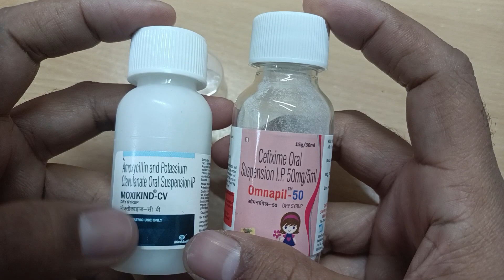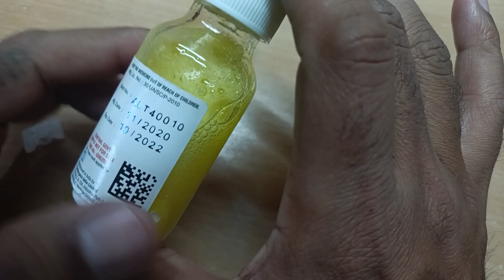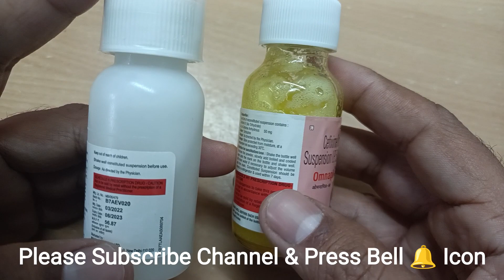Moxikind CV and Cefixime Dry Powder । Best Antibiotics Medicine for Children । Unique Medicine